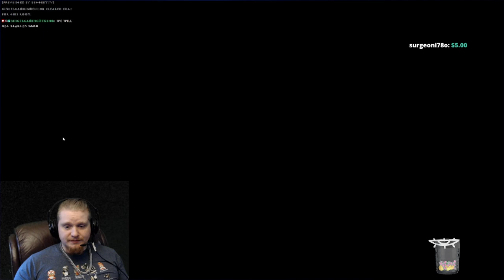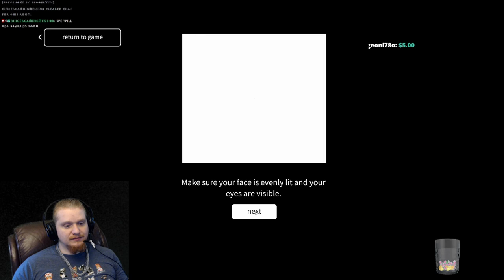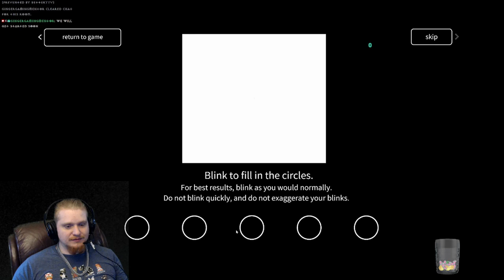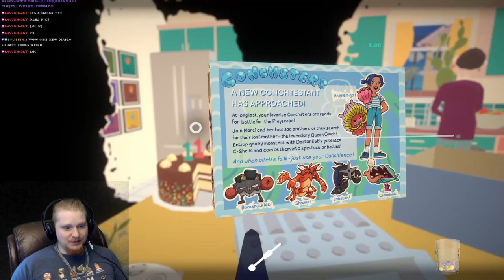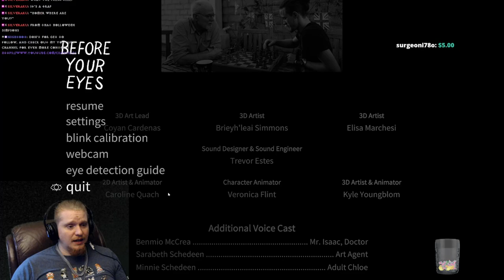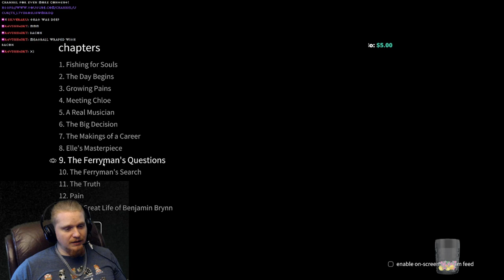Before Your Eyes - Live Let's Play - Indie Mystery Game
Hello Guys and Gals I found out about this game called Before Your Eyes and I had to give it a shot. This game is a deep Indie Mystery game with a unique game play element I have never seen before! Blinking! So Join me for this Full Playthrough of Before Your Eyes.